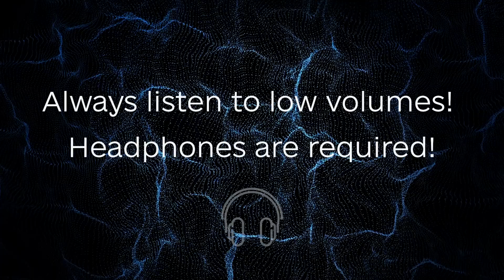🎧Enter The Dream Universe 🌀 Deep Lucid Dreaming 8hz Binaural Sleep Music | Vivid Lucid Dream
If you have been stressed lately, it’s hard for you to relax and it’s very difficult to fall asleep and as a result your sleep is not of high quality, your body does not recover and you wake up in the morning not rested and your balance of positive energy is low, then this is New Binaural Sleep Music video for you!

   The positive and healing effect of Binaural Beats on the human body and mind has long been proven!

🔻  Delta Waves - promote deep sleep and sleep hypnosis.

🔻  Theta Waves - promote rapid sleep and activate lucid dreams, as well as Theta Waves are used for deep meditation.

Try this New video and you will fall asleep quickly and your sleep will be deep and long.

   And already in the morning you will feel a positive effect and a surge of positive energy throughout the day!

🟠 Recommendation: For better perception and enhanced effect, listen to low frequency binaural music with headphones! 🎧

The video may be useful for your family & friends too!

Any Republication and Re-uploads are Strictly Prohibited.
Music composed by Sound Around